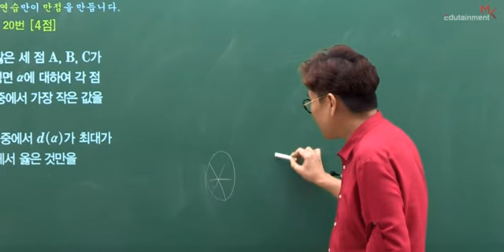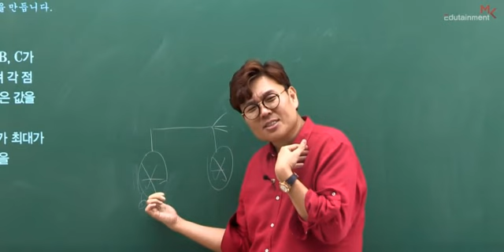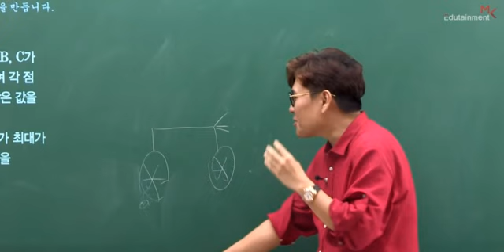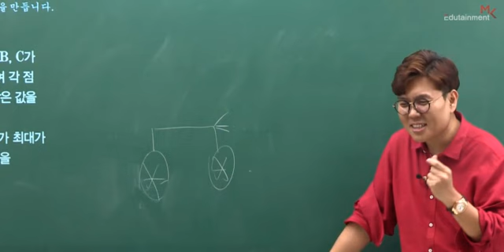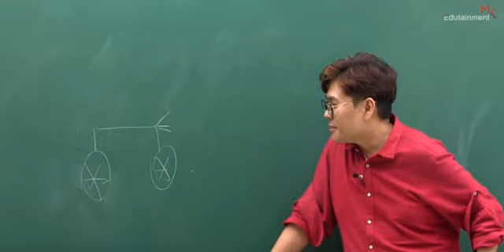아빠한테 낚인 승제찡